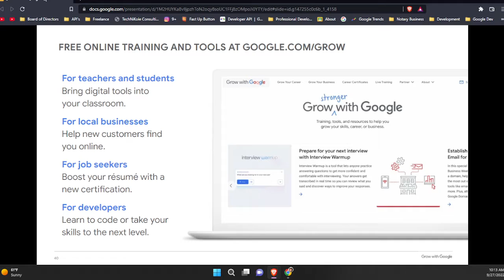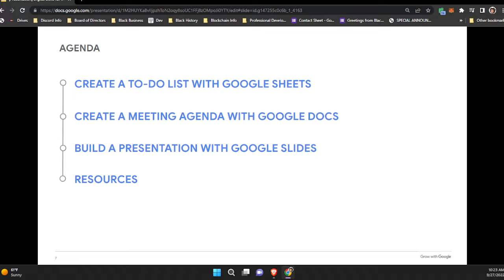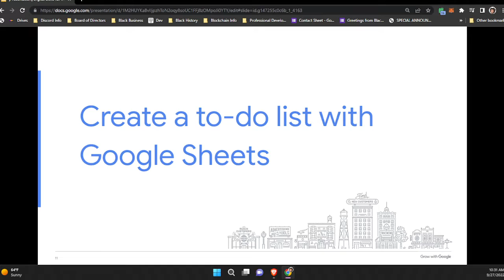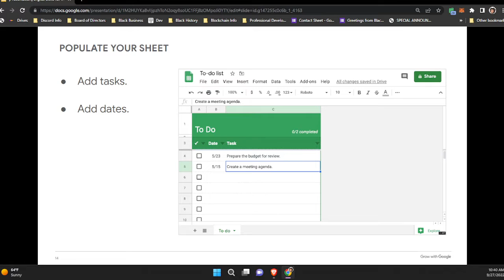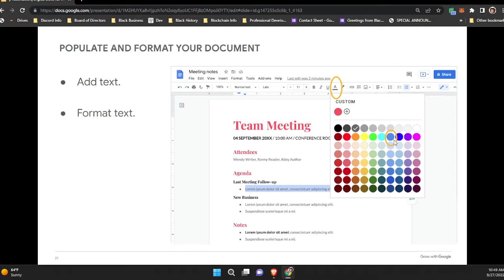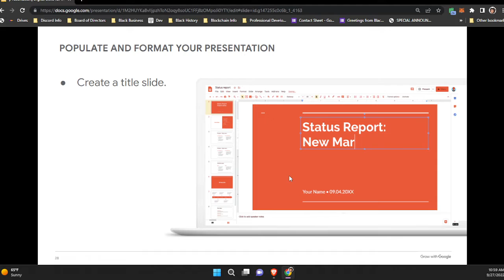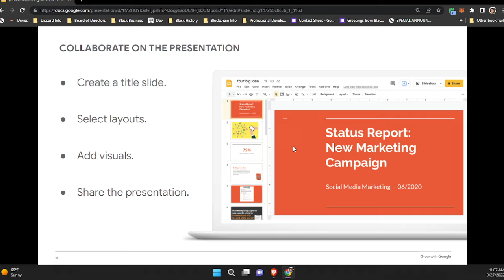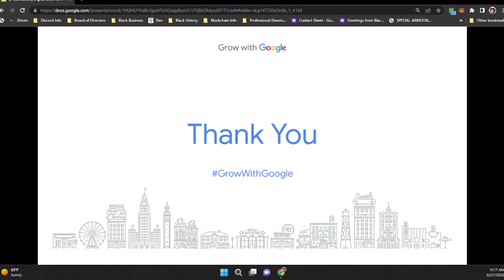Black Multiverse | Digital Skills for Everyday Tasks, Grow with Google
Learn how to manage work and life tasks more effectively using Google tools.  Learn the basics, how to use Google’s resources to help you start learning the basics and stay in the game.  Lets plan an event to help you learn:

  ⏹️ How to Create a To-Do List With Google Sheets
  ⏹️ How to Create a Meeting Agenda With a Google Docs
  ⏹️ How to Build a Status Update Presentation With Google Slides

Tap into the comments and let us know how you use Google Sheets, Google Slides or Google Docs to

Black Mutiverse Enterprises is a Web3 organization focused on disrupting disenfranchisement in the present to preserve opportunity in the future.   We are Black block.  You can find us empowering across blockchains and emboldening in the Metaverse.

We partner with Grow with Google and the Black Business Network in an effort to spread education and understanding about the coming decentralized Metaverse.

We are open to sponsorship, partnership and donations to build our Metaverse Headquarters (for the Black 'Verse Community) and support for the Black 'Verse Gamers League.

💚 Welcome to the Metaverse -DECENTRALIZED!💚
Black 'Verse is dedicated to the education, training and advancement of beautiful Black  people across the decentralized Metaverse & Multiverse.

💚 Techniverse -  Learn Discord and cool things to do to become technically savvy.